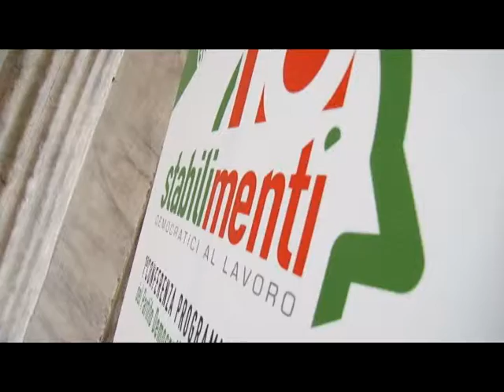PD Liguria - Stabilimenti 2011 - Promo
Domenica 23 ottobre 2011 - Gli stabilimenti del PD della Liguria sono aperti alla Città!